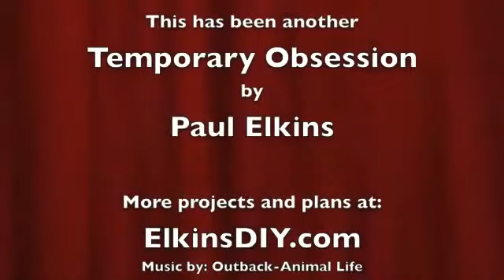Самодельная моторная лодка из водопроводных труб medium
ЯХТЫ